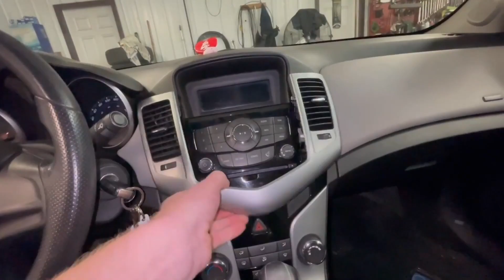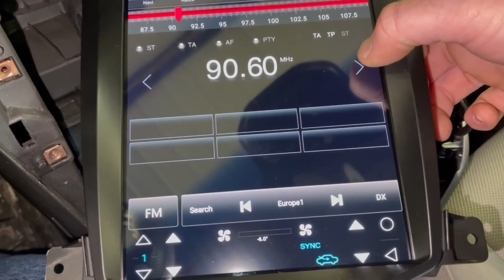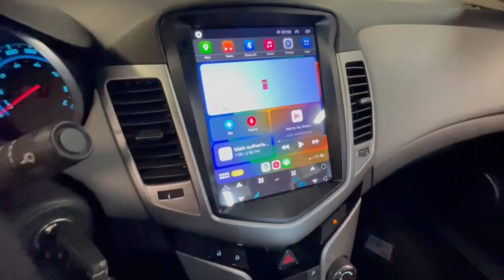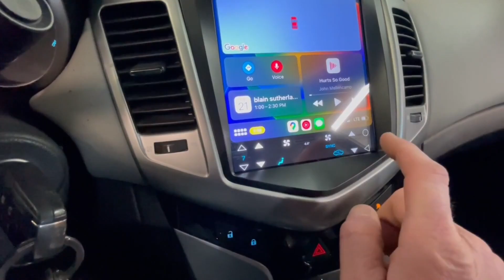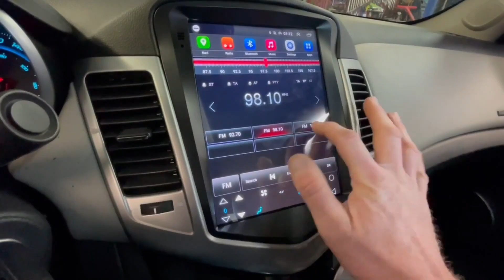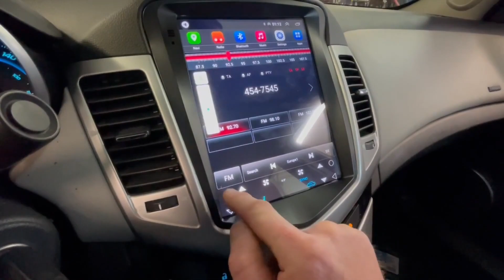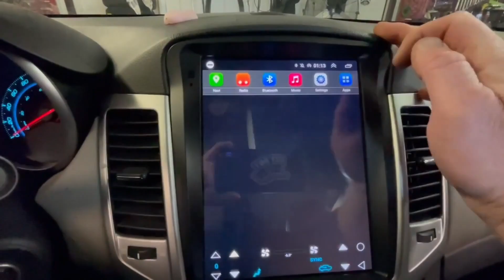How to Install a Tesla Android Radio Cruze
learn how to upgrade your car's audio system with an Android radio Tesla-style. Our step-by-step guide makes installation easy and straightforward, so you can enjoy all the latest features and technology in your car.

Link in first comment Pinned!